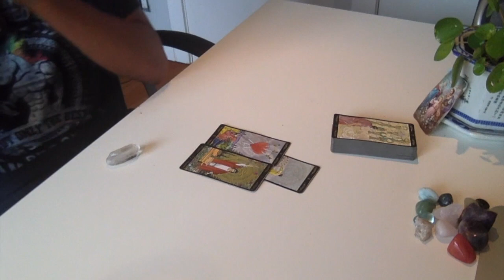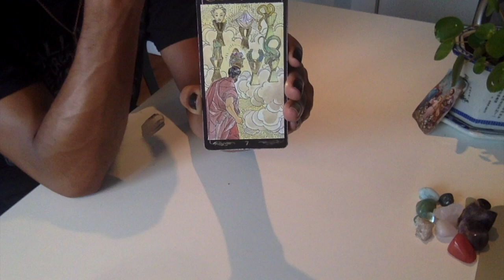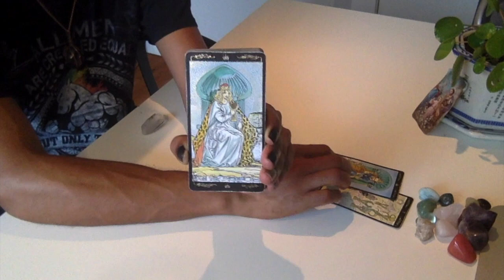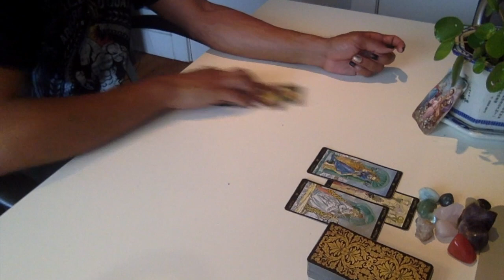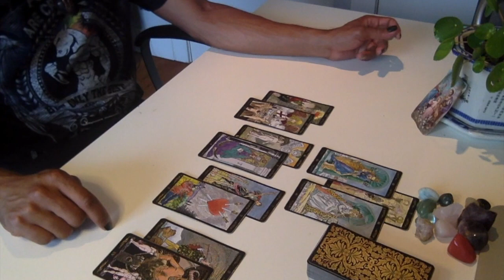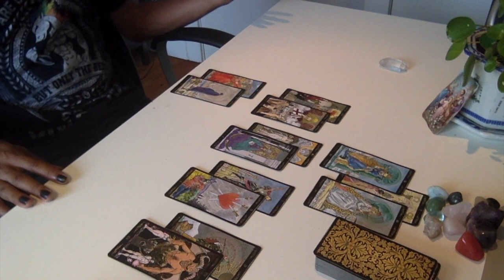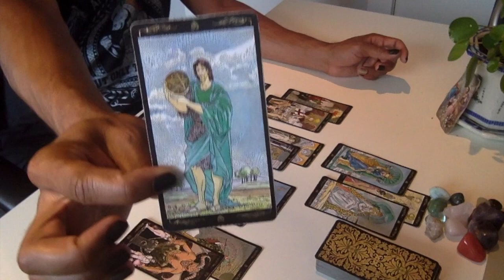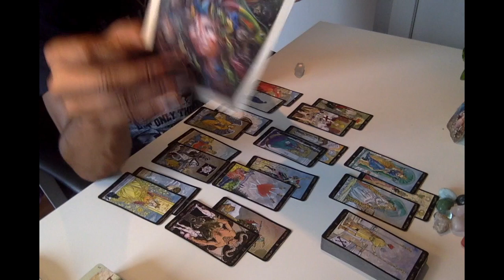Pisces - * You've Come A Long Way * - September 2019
LIVE READINGS:
30 min - $65
60 min - $130

Available oracle decks:
~Crystal Mandala
~Sacred Rebels